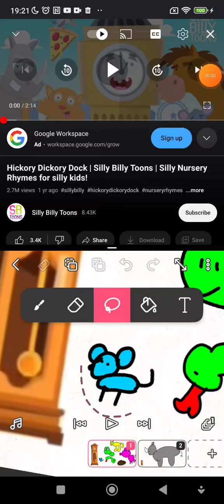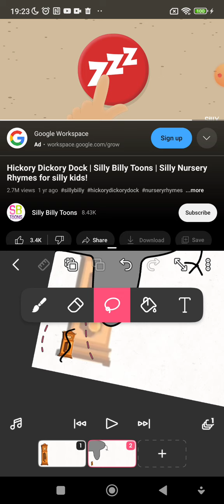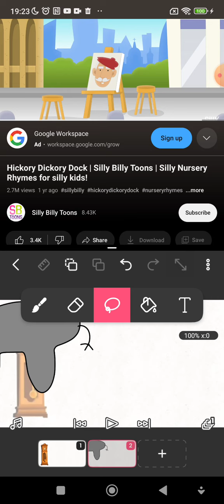hickory dickory dock